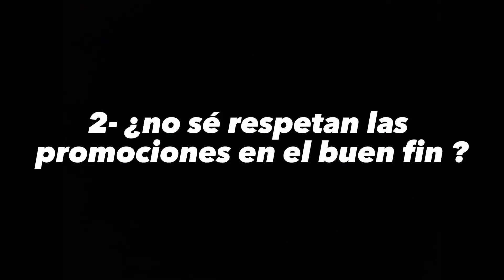las TIENDAS NO RESPETAN PROMOCIONES EN EL BUEN FIN/VENDEDOR EXPLICA LA REALIDAD